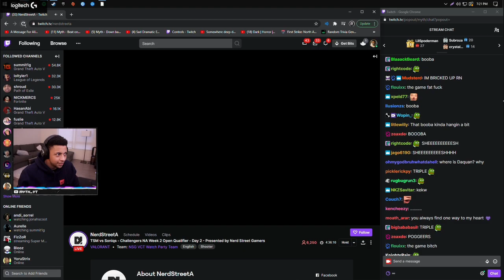Coach Myth Reacts to TSM Vs SONIQS !! MAP 3 !! OPEN QUALIFIERS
We call HIGHLIGHTS a video where you find the best plays of the game with the best clips, best frags, valorant pro highlights, twitch highlights, with the best players in the world like sinatraa, shahzam, sick, zombs, dapr, hazed, drone, wardell, subroza, reltuc, bjor, jcstani, koler, asuna, genghsta, tenz, relyks, mitch, shinobi, vice, brax, azk, crashies, food, skadoodle, akis, calypso, fns, kaboose, mummay, supamen, poised, laski, dephh, psalm, corey, zachareee, marved, rawkus, babybay, hiko, yaboidre, pride, valliate, venerated, mixwell, patitek, pyth, ardiis, davidp, kryptix, l1nk, ec1s, soulcas, scream, rhyme, crea, luckerrr, fearoth, hyp, and much more.

 you'll find the most anticipated matches in a highlight format, so matches instead of the average 45 mins, will be condensed into a roughly 10 minutes higlights video per map played.